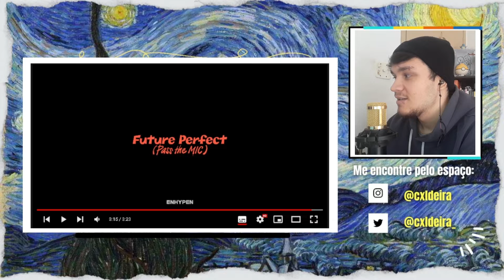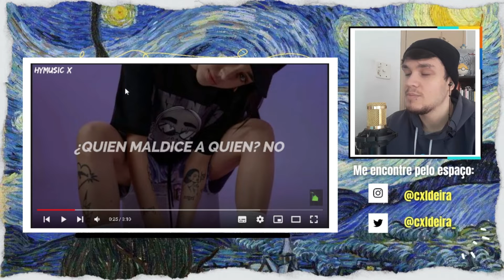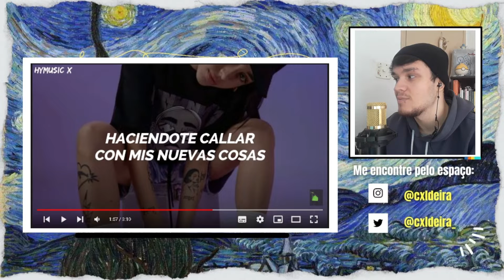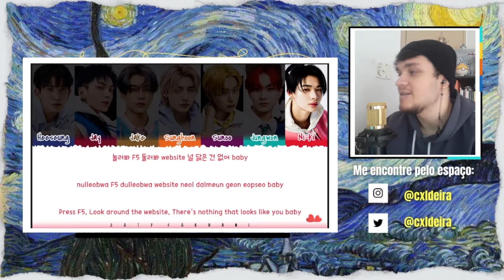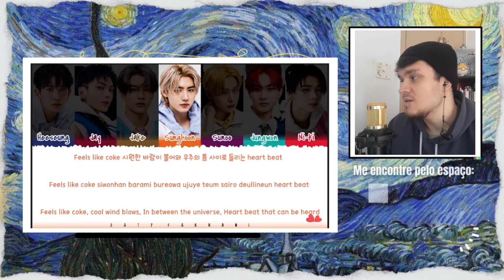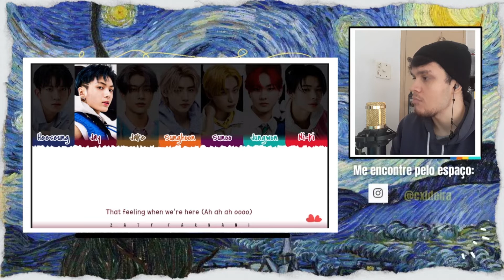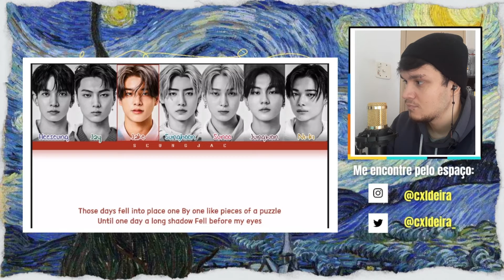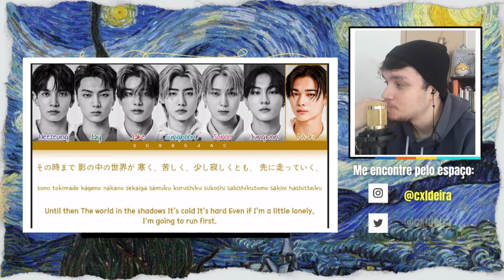[REACT] ENHYPEN (엔하이픈) 'FUTURE PERFECT (PASS THE MIC)' MV & 3RD MINI ALBUM "MANIFESTO: DAY 1"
Olá, Seres Humanos!
*LEGENDAS DISPONÍVEIS!

ENHYPEN está de volta com seu terceiro mini álbum de estúdio denominado "MANIFESTO: DAY 1" em que está repleto de críticas ao comportamento humano e sociedade. O niilismos nas letras e coesão lírica são incríveis, provando que o ENHYPEN tem potencial de deixar sua marca no k-pop. Da drill music ao rock alternativo e pop eletrônico... temos o MANIFESTO do ENHYPEN!

00:00 INTRO
00:53 Walk The Line
04:57 Future Present (Pass The Mic) [TITLE]
14:00 Paradoxxx Invasion
19:09 TFW (That Feeling When)
23:36 Shout Out
28:35 Foreshadow
32:09 Considerações Finais

Me encontre pelo ESPAÇO E APOIE MEU TRABALHO:
roxinha: @cxldeira

Lyrics Video: @HYMusicX @ZatyFarhani @KorPTBR @jaeonkki

REAGINDO A ENHYPEN FUTURE PRESENT (PASS THE MIC)
ENHYPEN (엔하이픈) 'Future Perfect (Pass the MIC)' Official MV
REACT ENHYPEN FUTURE PRESENT (PASS THE MIC)